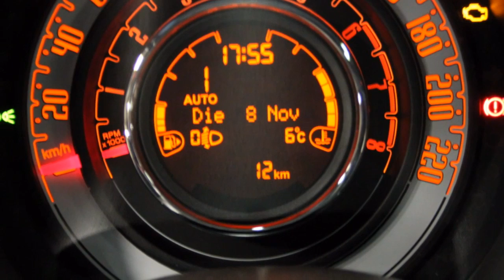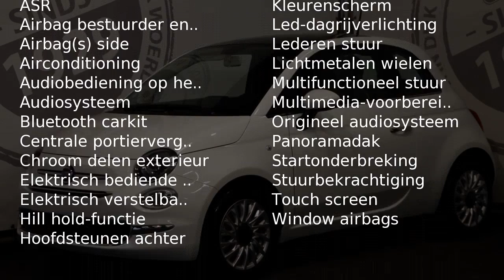Fiat 500 TWIN AIR TURBO LOUNGE DUALOGIC AUTOMAAT PANORAMADA